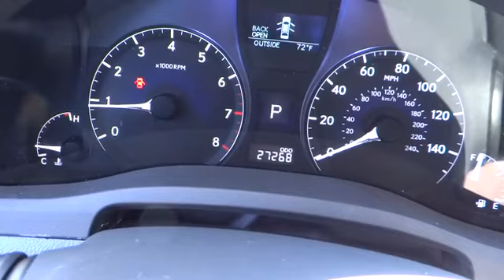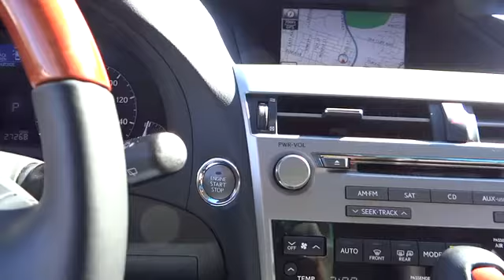2010 Lexus RX Roslyn, Albertson, Port Washington, Great Neck, Oyster Bay, NY 13814P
2010 Lexus RX  - Stock#: 13814P - VIN#: 2T2BK1BA2AC073520

Rallye Lexus
20 Cedar Swamp Road